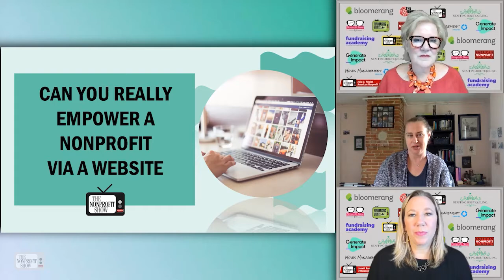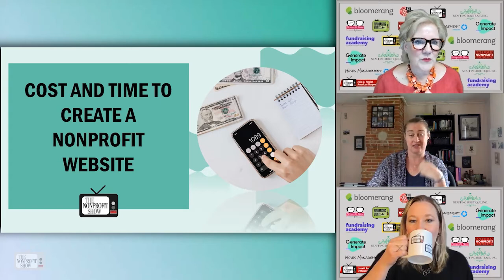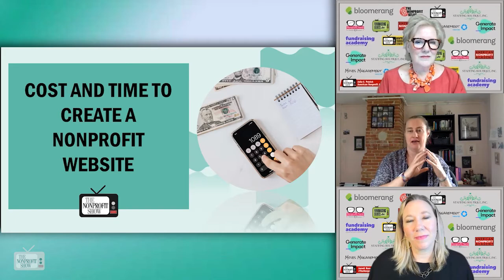Telling Your Nonprofit's Story On The Web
A well-executed web presence can empower your nonprofit. There are several key design elements that need to be considered, beginning with knowing your audience and planning their journey across your site. StephDavisWebSolutions.com shares their insights.. . . . . . . This is a recent episode of The Nonprofit Show --the Nation’s daily live streaming broadcast where the Nonprofit Community comes together for problem-solving, innovation, and change.  Each weekday the hosts and their guests cover different nonprofit topics with fresh ideas to help your nonprofit achieve its mission, vision, and values.